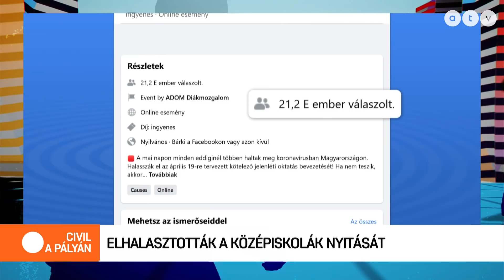Elhalasztották a középiskolák nyitását